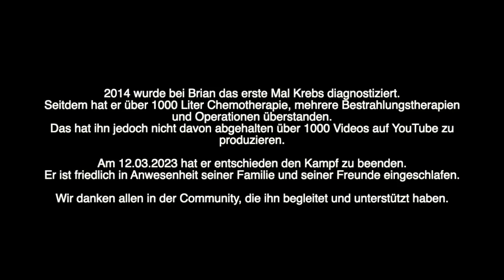Brian Sandowski - In Memoriam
Liebe Community,
am 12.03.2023 hat Brian entschieden den Kampf gegen den Krebs zu beenden. Er ist friedlich und ohne Schmerzen in Anwesenheit seiner Familie und seiner Freunde zu Hause eingeschlafen.

2014 wurde bei Brian das erste Mal Krebs (Medulloblastom) diagnostiziert.
Seitdem hat er über 1000 Liter Chemotherapie, mehrere Bestrahlungstherapien und Operationen überstanden. Das hat ihn jedoch nicht davon abgehalten über 1000 Videos auf YouTube zu produzieren.

Medulloblastome sind seltene Gehirntumore, die insbesondere bei Kindern, seltener bei Erwachsenen auftreten. Dementsprechend wenig wird auf diesem Gebiet geforscht.
Wer die Erforschung und Suche nach einer Therapie gegen das Medulloblastom in Gedenken an Brian unterstützen möchte, kann dies unter diesem Link tun:

Wir danken Euch allen in der YouTube-Community herzlich für die Unterstützung, Nachrichten, Pakete, Spenden, das immer offene Ohr und die lieben Worte, das ihr ihn bei seinem Kampf gegen den Krebs begleitet, angefeuert und ihm in den letzten 9 Jahren zur Seite gestanden habt.
Danke! Ihr seid die Besten.
Macht es gut! Alles Liebe ❤️